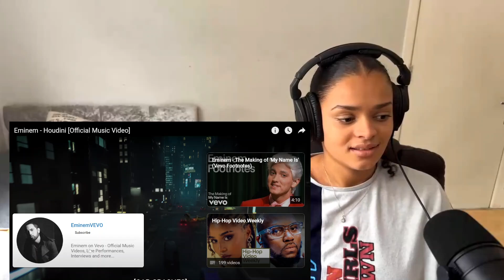Eminem - Houdini Reaction | Rere Reacts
My first time hearing Eminem - Houdini! 🔥

Unlock early access to ALL my reactions and be the first to watch.

🔥 Let’s Connect!

Your support means the world! Thanks for being part of the journey—let’s hit 50K subscribers together!